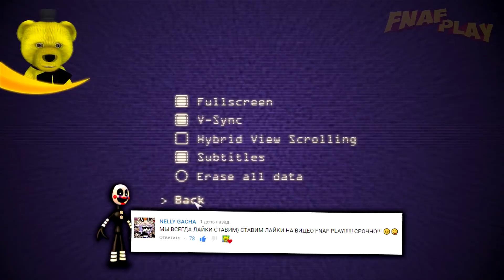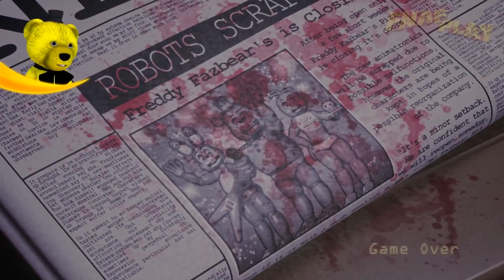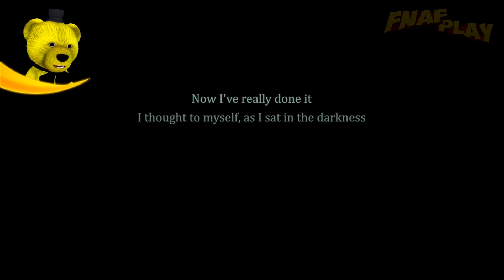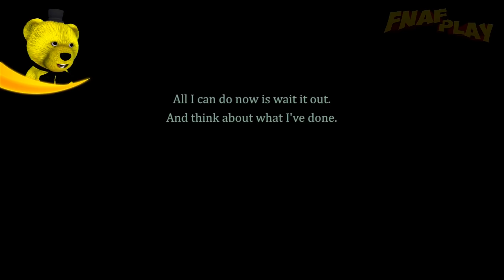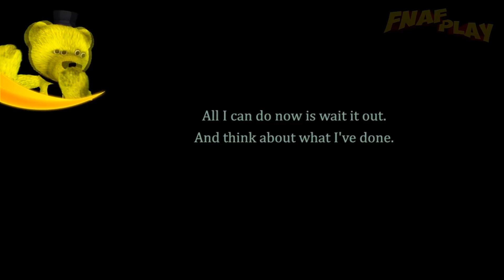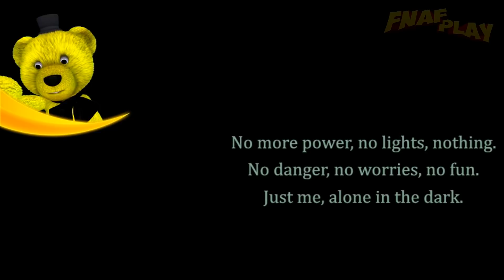ФНАФ ПЛЕЙ и ШЕДОУ КОТ СЛОМАЛИ ИГРУ ➤ СЕКРЕТНЫЙ ФИНАЛ с ФАНТАЙМ КЕНДИ из FNAC 4 !!!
FNAF Фан Игра под названием FNAC Remastered в этой серии пройдена на все 100% !!! Я ФНАФ ПЛЕЙ пройду секретную ночь с Аниматроником Шедоу Кенди и покажу Секретный Финал с Фантайм Кенди из FNAC 4.